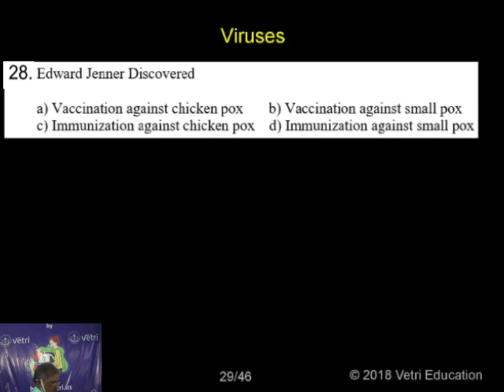Botany 2020 Test 2 Question 1 28